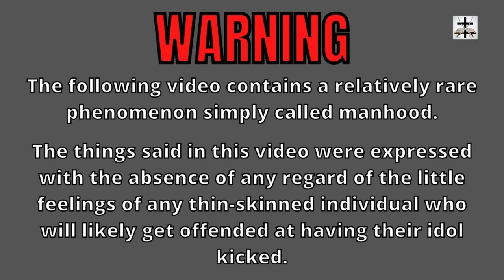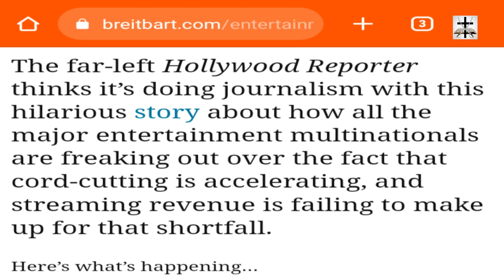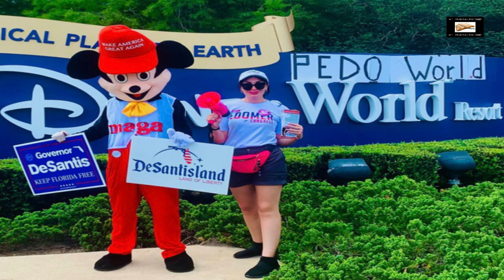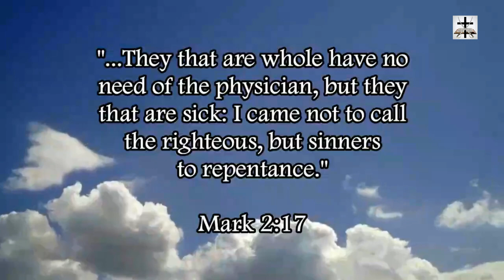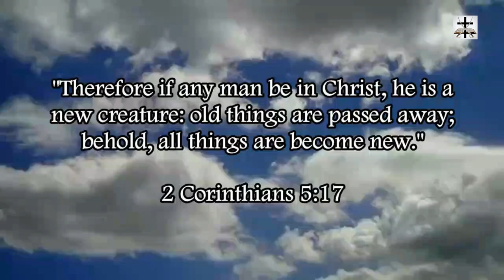SJW Disney Panics As Streaming Revenue Fails | Result Of SJW-Woke Agenda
Woke Disney and SJW Hollywood are in panic mode now due to streaming losses! (the costly results of pushing liberal-SJW ideology into kids films).